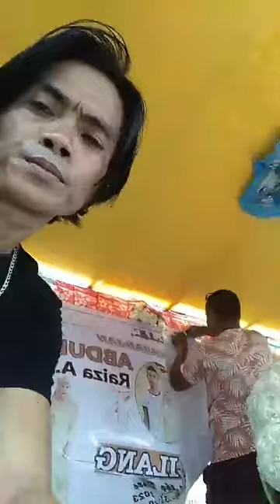NEW DAYUNDAY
Dayunday